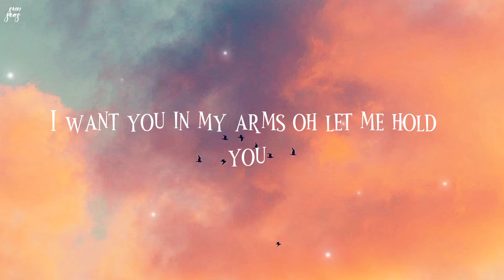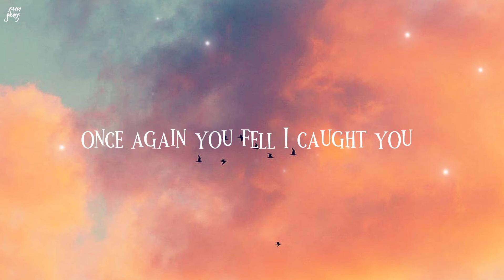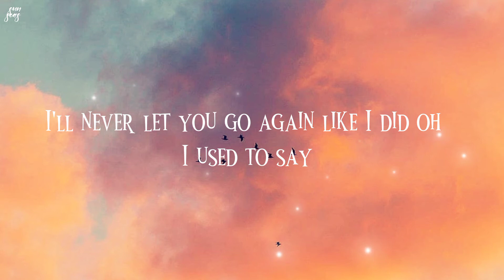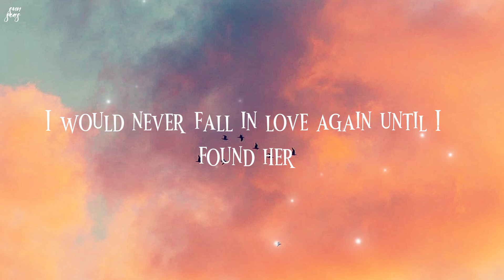Until I Found You (lyrics) | Stephen Sanchez